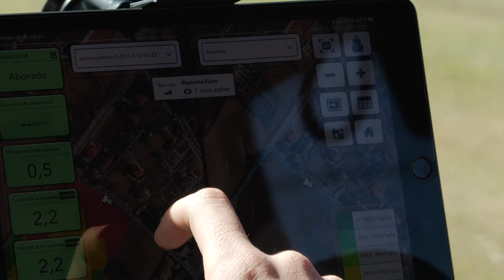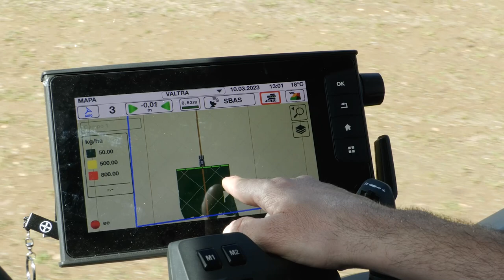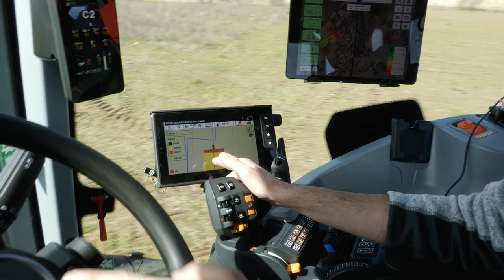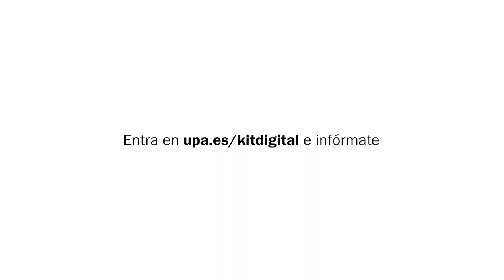UPA te ayuda con Kit Digital: Jornada en Madrid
¿Conoces las ayudas del programa Kit Digital? Puedes obtener hasta ayudas de 2.000€ para autónomos y empresas de menos de 3 trabajadores para digitalizar y modernizar tu explotación.

En este vídeo se resume la jornada celebrada por UPA en Madrid, en los municipios de Torrelaguna y Patones, donde los agricultores madrileños han conocido una de las posibilidades que ofrece este programa de ayudas y que UPA ayuda a gestionar a los agricultores y ganaderos.

Se trata de la aplicación Climate Fieldview, de @BayerCropScienceEspana , probado en esta ocasión con la colaboración de @valtra-ES

📲 UPA te ayuda con Kit Digital 🚜

UN PROGRAMA FINANCIADO POR EL PLAN DE RECUPERACIÓN, TRANSFORMACIÓN Y RESILIENCIA NEXT GENERATION EU

Kit Digital es un Programa del Gobierno de España, gestionado por Red.es, entidad adscrita al Ministerio de Asuntos Económicos y Transformación Digital a través de la Secretaría de Estado de Digitalización e Inteligencia Artificial. El Programa Kit Digital está dotado con un presupuesto de 3.067 millones de euros, financiado por el Plan de Recuperación, Transformación y Resiliencia con fondos europeos Next Generation EU. Su objetivo es digitalizar a pequeñas empresas, microempresas y autónomos de todos los sectores en todo el territorio nacional.

Los interesados pueden recibir más información sobre el Programa en el teléfono 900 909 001, en el correo electrónico y en la página web donde también podrán localizar su Oficina Acelera pyme más cercana para recibir asesoramiento presencial.

Además, Red.es ha habilitado un canal de atención al agente digitalizador en el que podrá realizar sus consultas o dudas.